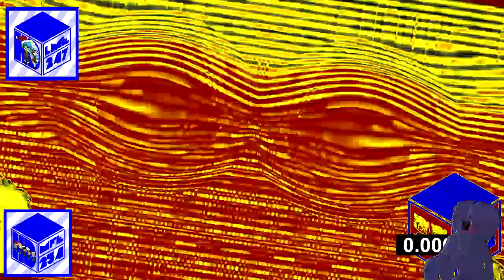YLE TV1C V1 (1987-92) Effects R6 Vs LME247, LCVE202, QMG177, IMC135, CJM, IMVE937, MCRLE213 & EO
(6⁄16+10)

C & EO Mean Stands From Csupo and Everyone.

This is Round 6 and Added One Extra Effect.
Your Turn?
and Your Turn LogoMediaEditing247 / LEF2018 HD do Make Round 7!